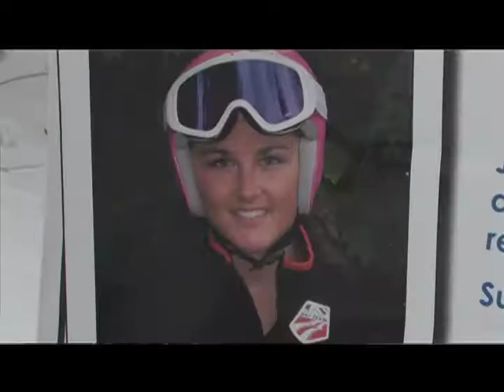Mountain Meisters Week 6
It's Devin Delaney day at Mountain Meisters!  Videotaping this hometown hero/US Ski Team member makes ever-inquisitive cameraman Hans Bauer wonder:  what are the similarities between Mountain Meisters and the Olympics?  The answer to this question plus lots of loud suits, intense skiing action and, of course, pom-poms on this week's Mountain Meister race video.